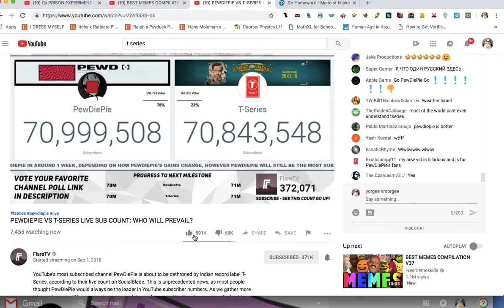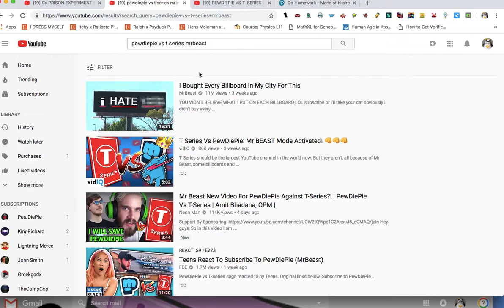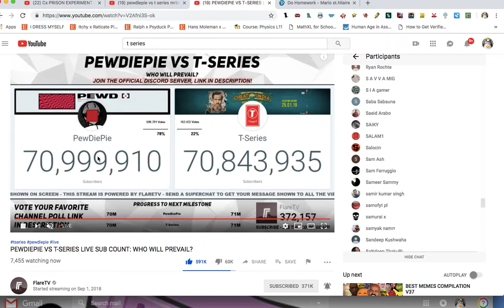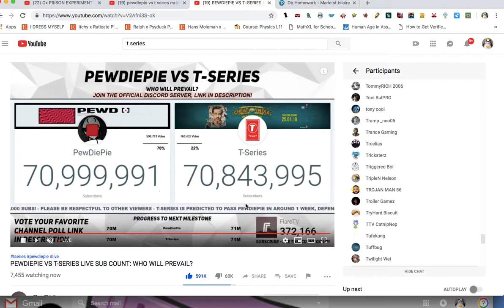he finally did it he got over 71,000,000 sub